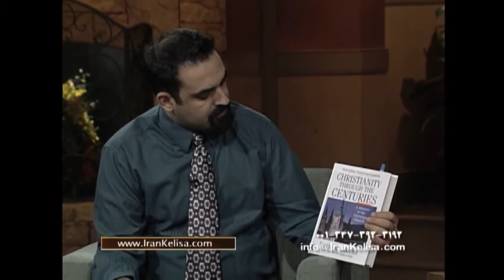سیری در تاریخ مسیحیت قسمت پنجم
تولیدشده درشبکه محبت